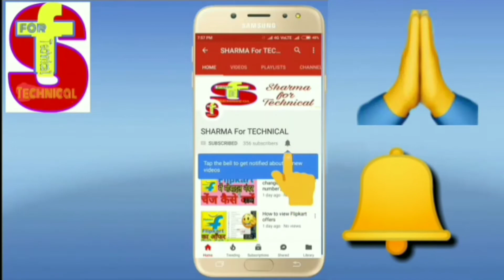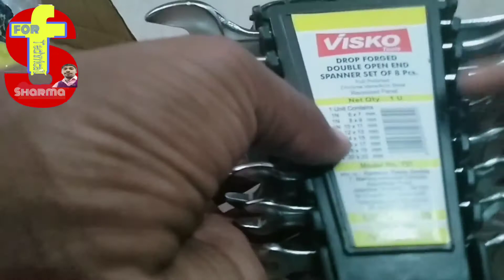Visko 701 double sided open end wrench set unboxing & review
English mein

Hi